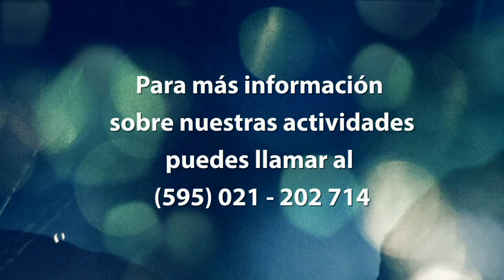Prédica del pastor Vicente Meza - El buen ánimo te lleva a la victoria